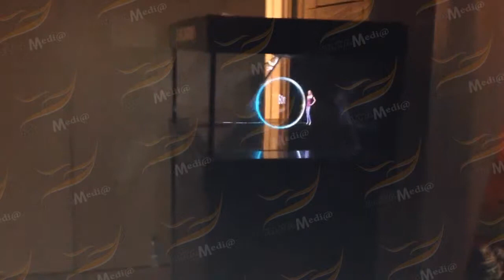[ALTA MEDIA] 3D PYRAMID HOLOGRAM SONY 4K PRO JECTION INTRODUCTORY EVENT 2012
The 3D pyramid hologram is created using hologram technology, allowing the viewer to view a 3D image referenced onto a pyramidal configuration. This structure is created using an LED light emitter and an image emitter, creating an attractive and independent 3D visual effect.
3D pyramid holograms are commonly used in product specific displays, advertising, exhibitions and operational solutions. It can display unique 3D products, logos, images and video clips and attract customers' attention. In addition, 3D pyramid hologram video is also used in education and scientific research to visually and vividly display 3D models and complex scientific data.